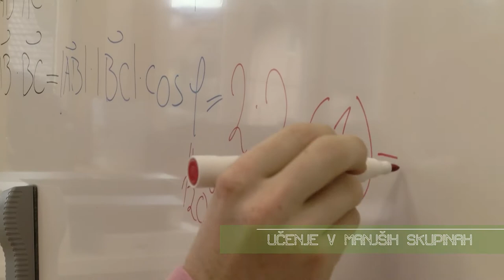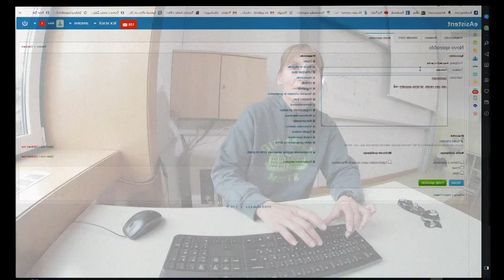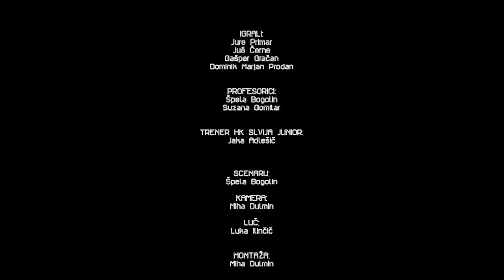Moščanski hokejisti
Ledeni fantje iz HK Slavija jr. Ponosni na naše športnike!